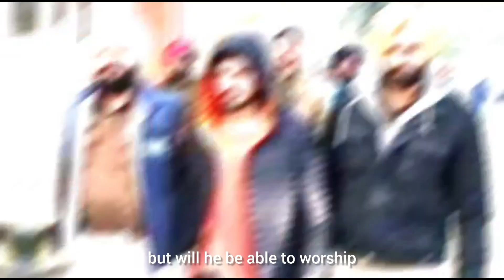Kaise Khatm Hogi Salman Khan Aur Lawrence Bishnoi Ki Dushmani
कैसे ख़त्म होगी ये दुश्मनी?

Hello friends ☺️🙏
सलमान खान और लॉरेंस की अदावत तब से चली आ
रही हैं जब 1998 मे सलमान ने हम साथ साथ हैं की शूटिंग के दौरान बिश्नोयी समाज के आराध्य के सामान
माने जाने वाले पशु चिंकारा हिरण का शिकार के आरोपी
कहलाए थे। तब से ही लॉरेंस बिश्नोयी सलमान से बिश्नोयी
समाज से माफ़ी मांगने को ले कर उन्हें धमकियाँ दे रहें है।

Salman aur Lawrence ko le Ram Gopal ne kahi Badi baat

Salman Khan Case LIVE: काले हिरण केस में सलमान खान से नाराज Bishnoi समाज, कर दी बड़ी मांग |

Lawrence Bishnoi Demands: ये करने पर Salman Khan को माफ कर देगा लॉरेंस बिश्नोई | Viral Video News |